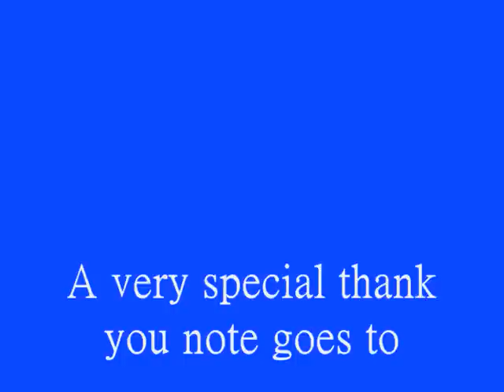Sergeant Nalla Thammbi in Atlanta Part 2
Daminda Manamendra and Manale Ratnayake